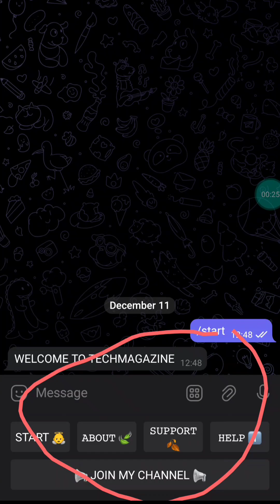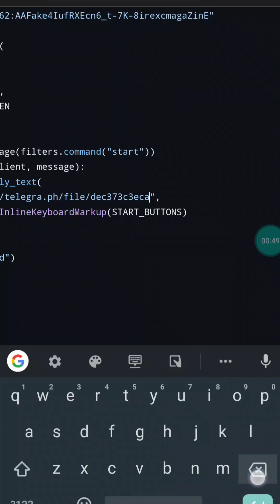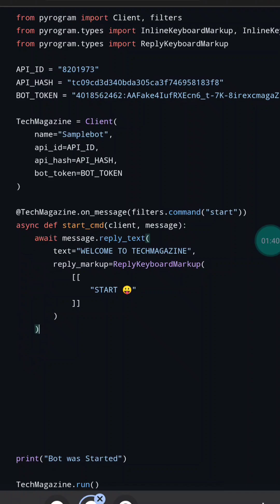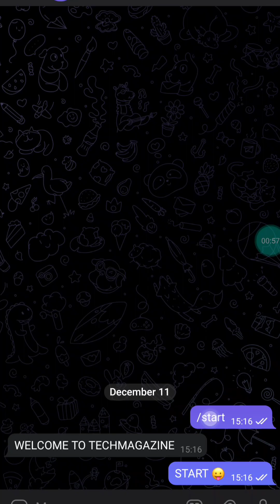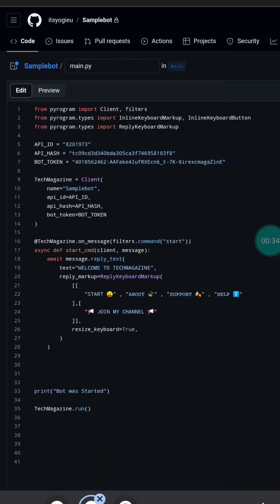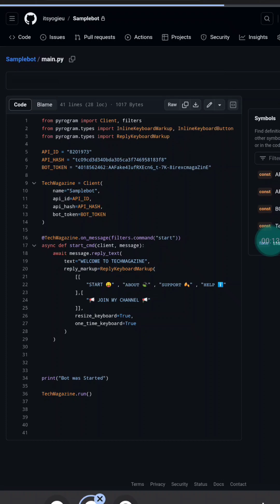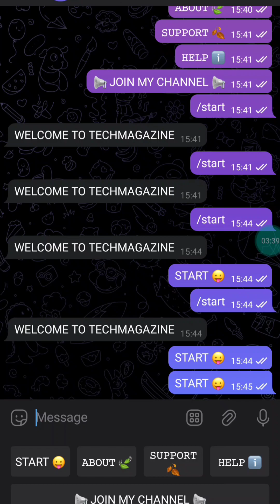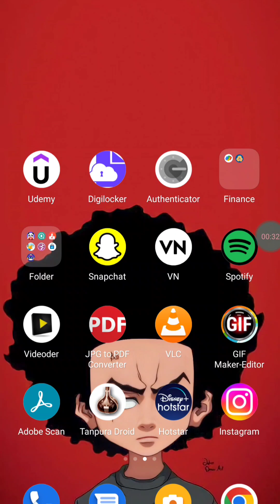#8| How to Set keyboard Button on ReplyKeyboardMarkup|How to Code a Telegram Bots tamil/TechMagazine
In This Video I Have Shared how to code a telegram bot using pyrogram tamil because of any one can make own bot instead of watching that complete video in our channel!

⏱ TIMESTAMPS ⏱
00:00 Introduction
01:11 Video Starts
03:22 Bot Working or not
03:52 how to code keyboard type button in Telegram bot
06:39 Bot Working or not
07:04 how to create multiple keyboard buttons in bot
08:15 how to create more than buttons in telegram bot
10:15 Most Important
13:19 how to code functionality in your keyboard buttons in telegram bot
19:39 Tata👋